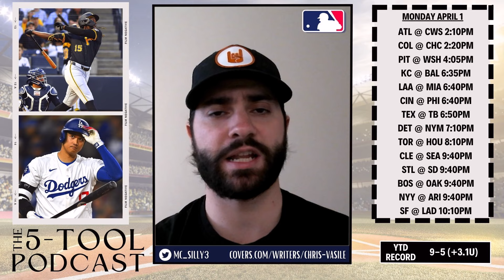MLB Picks Today - Free MLB Best Bets, Predictions and Player Props - The 5-Tool Podcast - 04/01/24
MLB Picks, Predictions, Best Bets, and Player Props!

In Episode 3 of The 5-Tool Podcast, Chris breaks down the MLB card for Monday, April 1 and offers FIVE MLB plays. Good luck!

MLB 2023 (+44.4u)